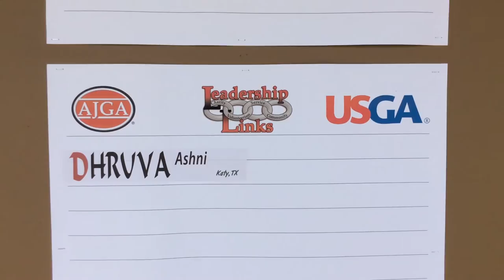Ashni Dhruva: Leadership Links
Ashni Dhruva talks about her experience with the Leadership Links program.